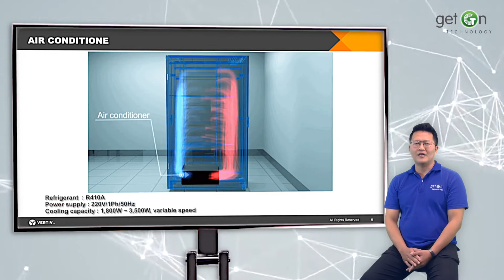EP6 : Get On Technology : Vertiv Smart Solution/ Smart Cabinet